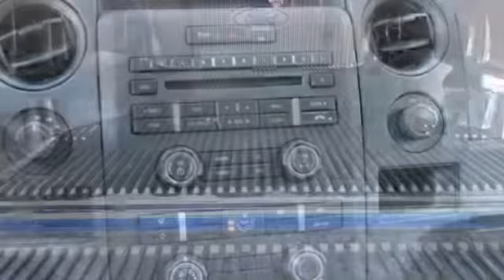2012 Ford F-150 Rochester MN Winona, MN A138604 - SOLD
Year: 2012
Make: Ford
Model: F-150
Trim: STX
Engine: 5.0L V8 FFV
Transmission: 6-Speed Automatic Electronic
Color: Blue
Interior: Gray
Mileage: 10348
Stock #: A138604
2012 Ford F-150 STX 4WD, 5.0L V8 engine, automatic transmission, Autocheck Clean Title, Autocheck One Owner, no accidents, local trade, cloth interior, CD stereo, keyless entry, running boards, tow package, bedliner, wheel well liners, mud flaps, aluminum wheels and mroe! We look forward to earning your business.

Address:
4900 Hwy 52 North